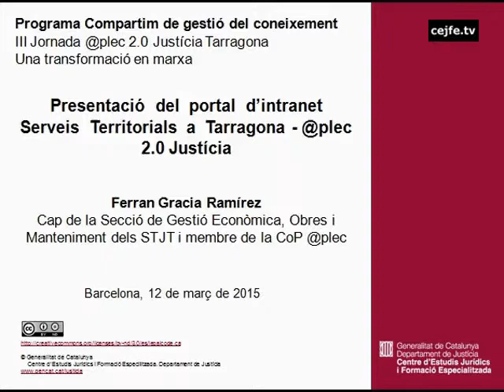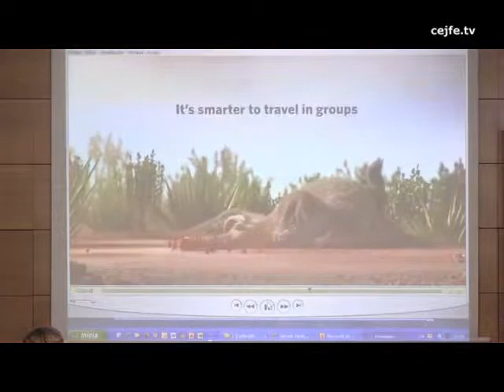Presentació del portal d'intranet Serveis Territorials a Tarragona - @plec 2.0 Justícia. F. Gracia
III Jornada @plec 2.0 Justícia Tarragona. Una transformació en marxa. Programa Compartim de gestió del coneixement
Presentació del portal d'intranet Serveis Territorials a Tarragona - @plec 2.0 Justícia. Ferran Gracia
Il·lustre Col·legi d'Advocats de Tarragona, 12 de març de 2015